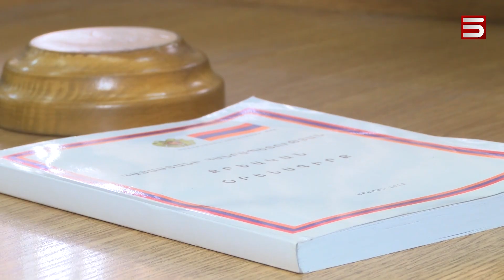ԻՇԽԱՆՈՒԹՅՈՒՆԸ ՊԵՏՔ Է ՀԱՐԳԻ ԵՎ ՍԻՐԻ ՓԱՍՏԱԲԱՆՆԵՐԻՆ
Հին թե նոր Հայաստանում իրենց հանդեպ վերաբերմունքի տարբերութուն չեն զգում փաստաբանները: Պալատի նախագահը այսօր խորհրդարան է տարել առաջարկների փաթեթ, որ պետք է օգնի ուժեղացնել փաստաբանների դիրքերը: